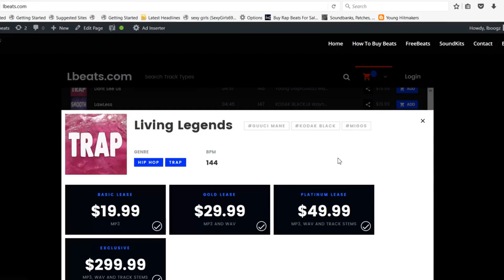[FREE] Emotional Deep Piano Type Beat "Light Work" (Prod By Lbeats) Pain Rap Hip Hop Instrumental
To Download | Beat Is Called "Light Work"